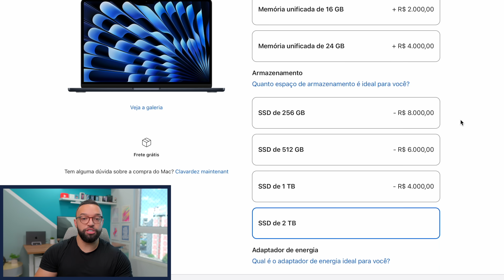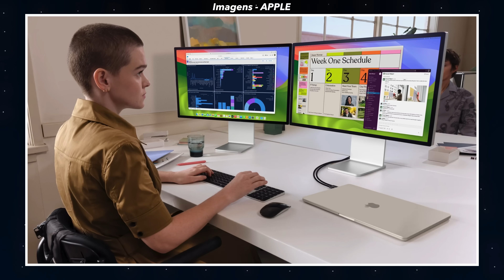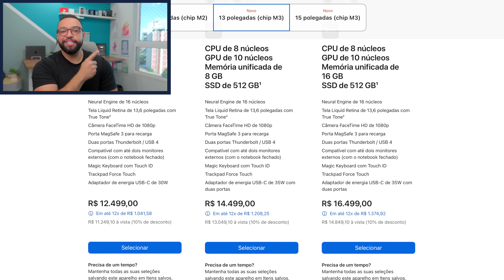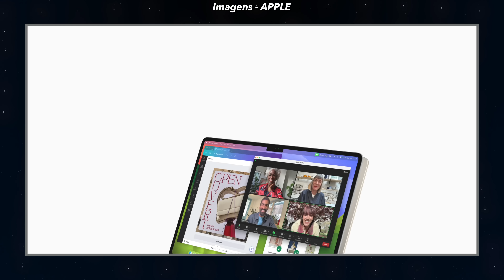Comprei o MACBOOK AIR com Chip M3! Unboxing e Primeiras Impressões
🔥🔥 ONDE COMPRAR 🔥🔥
MacBook Air M3 15"

➡ Cupom: MATHEUSKISE20

• íNDICE:
00:00 Introdução
00:20 Caixa
01:14 Unboxing
02:10 Design
04:23 Preço
07:10 Detalhes técnicos
10:27 Conclusão

Texto base para esse vídeo:

Algumas semanas depois do anúncio oficial, cá estou eu com o novo MacBook Air com Chip M3, dessa vez na cor prata! Bora ver ele um pouco mais de perto?

Começando pela caixa, temos aqui o desenho lateral do MacBook aberto e na parte de trás vemos informações da ficha técnica, esse meu modelo é o mais simples mesmo, tem 8gb de memória RAM e 256GB, mas saiba que você pode configurar essa máquina da maneira que preferir.

Ele tem 3 opções de memória RAM, sendo 8GB, 16GB e 24GB, assim como 4 opções de armazenamento interno, 256GB, 512GB, 1TB e 2TB de SSD!

Como eu disse, o meu modelo é o mais simples e deve agradar a maioria dos usuários. Abrindo a caixa nós vemos o computador de fato e embaixo nós temos o cabo USB-C para Magsafe 3

Também vemos por aqui guia rápido, certificado e também os adesivos da Apple

Temos também um carregador de 30W, simples, USB-C e aqui é válido falar que ao escolher mais memória interna, você já recebe o carregador de 35W que tem duas portas USB-C!

Dando uma olhada agora no computador, vemos que ele não muda nada em relação a versão passada, com chip M2.

Ele continua com um conector P2 para fones de ouvido na lateral direita;

Enquanto na esquerda, vemos a porta magsafe para carregamento junto de dois conectores USB Tipo-C  e são Thunderbolt! Inclusive, você pode usar esse MacBook pra plugar um monitor, e uma das novidades dessa geração é que agora ele suporta até duas telas 6K com a tampa fechada, o que é bem bacana, mas tá longe das até quatro telas dos MacBook’s Pro.

Quanto às suas características técnicas, ele traz a mesma tela do MacBook Air M2, com um notch no topo para a webcam de resolução Full HD.

Ele tem 13,6 polegadas com resolução 2560x1664 pixels e brilho máximo de 500 nits, o mesmo de outras gerações do MacBook Air.

Ele segue com um conjunto de quatro alto-falantes, posicionados embaixo do teclado, que de vez em quando pode abafar um pouco o som.

A bateria dele é para até 18h de acordo com a Apple

Esse aqui deve durar o mesmo tempo médio do modelo M2, que fica na casa das 11 horas de duração com uso misto.

Comparado a um notebook com Windows, essa é uma excelente duração, e um GRANDE ponto de vantagem da Apple.

O laptop também é bastante leve, ele tem 1kg & 240 gramas e não cansa de jeito nenhum! Seja levar nas mãos como na mochila!

Vale dizer também que esses modelo carrega cerca de 50% em mais ou menos 30 minutos.

Ele já vem com o MacOS Sonoma instalado, mas a estrela aqui é o Chip M3, que traz algumas diferenças em comparação ao M2.

Por exemplo, agora, temos suporte a Wi-Fi 6E e Bluetooth 5.3, tecnologias de conectividade mais recentes que trazem mais estabilidade, velocidade, etc.

Sobre a performance, alguns benchmarks mostram uma melhora de cerca de 10 a 15% em capacidade bruta.

Ele tem ainda suporte a Ray Tracing, recurso que tende a aprimorar os detalhes da luz em alguns jogos, tornando-os mais realistas.

Além disso, ele também tem um motor de decodificação AV1, recurso que pode ser extremamente útil principalmente para aqueles que fazem edição de vídeo.

Se você quiser comprar um, eu tenho as minhas lojas de confiança, que eu sempre comentei aqui no canal mas ultimamente eu tenho visto bons preços também no MercadoLivre.

Eu vou deixar todas as opções de cores que a gente encontrar aqui na descrição, com anúncios confiáveis e no precinho, não deixa de conferir!